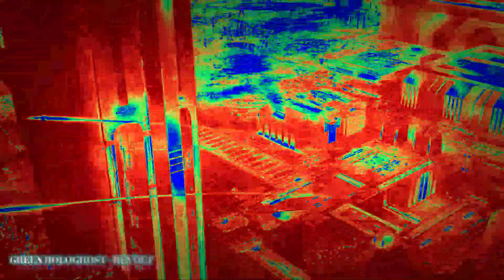Green Hologhost - Revolt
"Revolt" is the second single taken from the album "The invention of the devil" that has been released on December 06 , 2023

➖Green Hologhost is a Spanish producter influenced by Dark & Melodic Techno, Synthwave, Darksynth , Cyberpunk , and emotional and dark styles in general .

He started in 2010 working as DJ at local clubs playing EBM, Dark Electro and Dark Electronics , in 2020 he started his own career as Techno and Electro producer.

Nowadays he is focused on Techno ,Synthwave, DarkSynth & Cyberpunk music